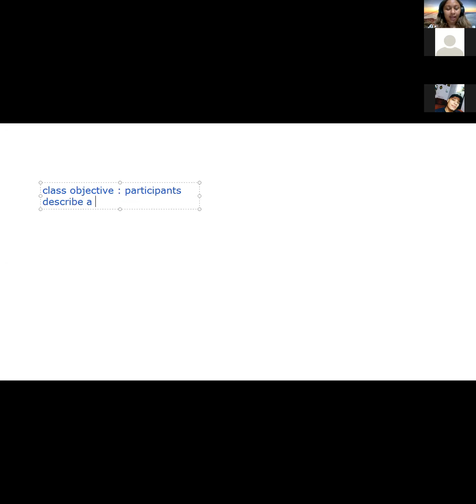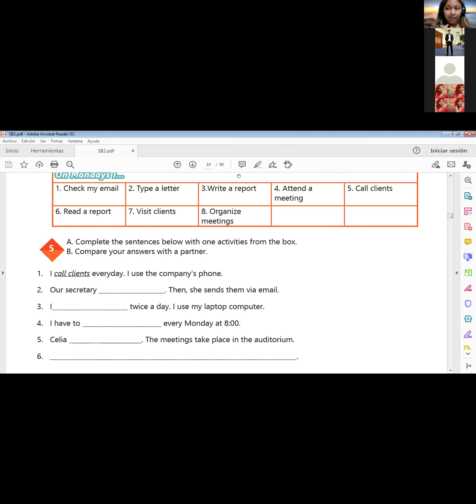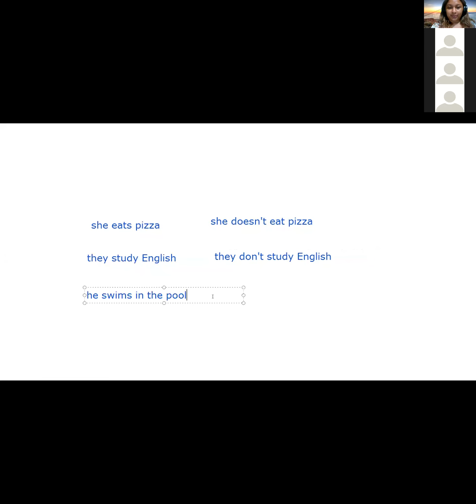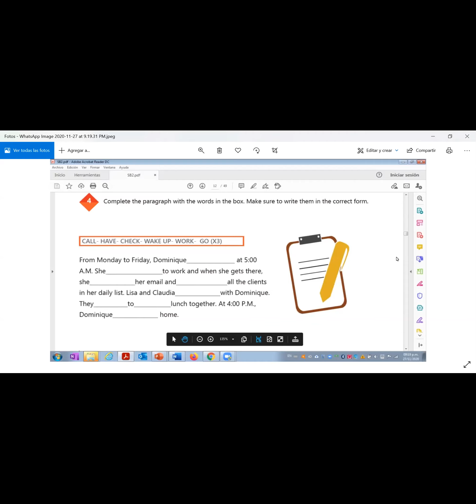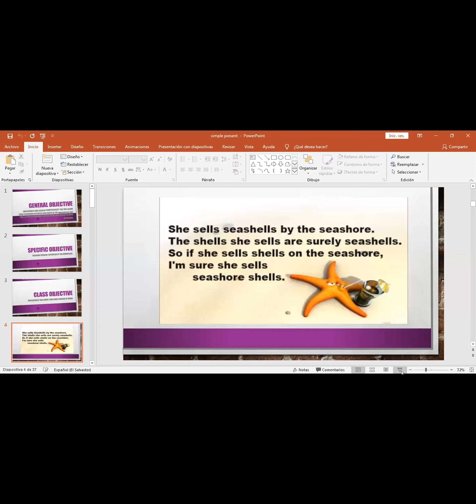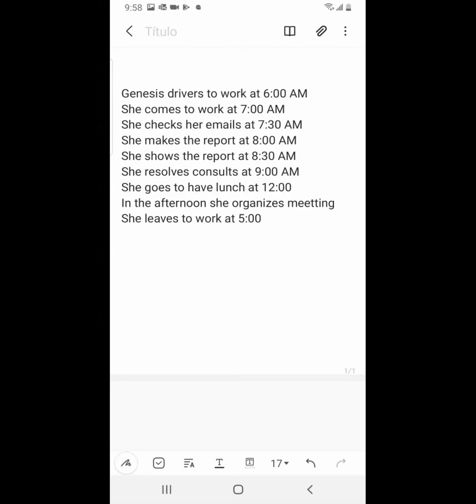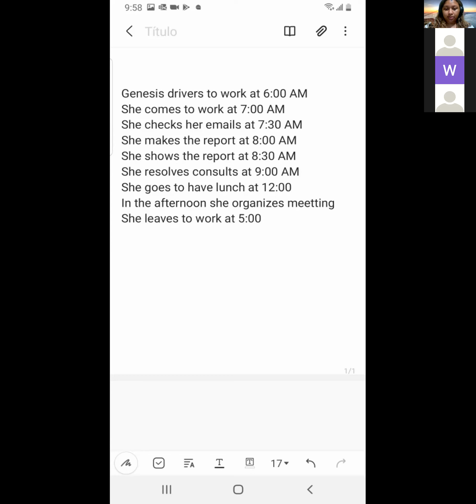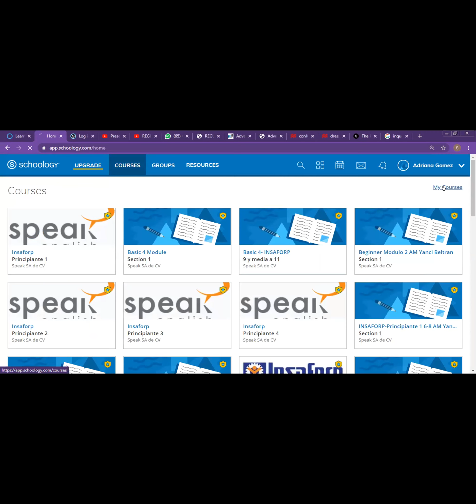27 11 20 P2